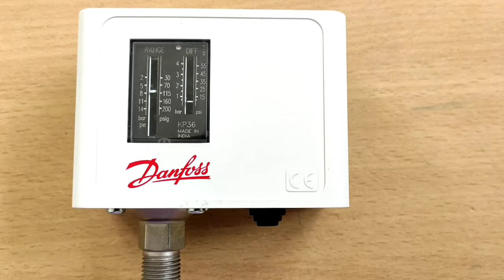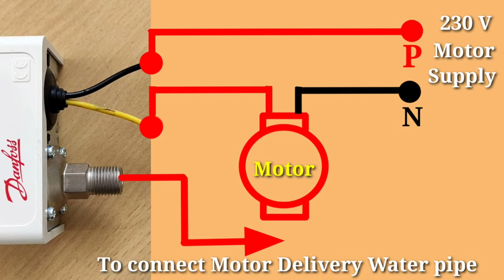How to Connect Water pump pressure switch in Tamil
This is special, get onto digital payments with me on Google Pay, a simple and secure payment app by Google. Enter my code Ef4dO - just before your first payment. Once your first payment is successful, you’ll get ₹101 cashback and a bonus Diwali welcome gift from Google worth up to ₹1,000!

Rs. 101 Earning Links